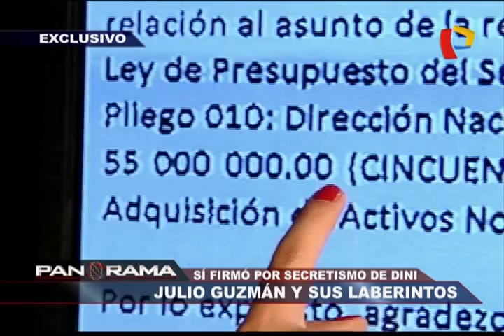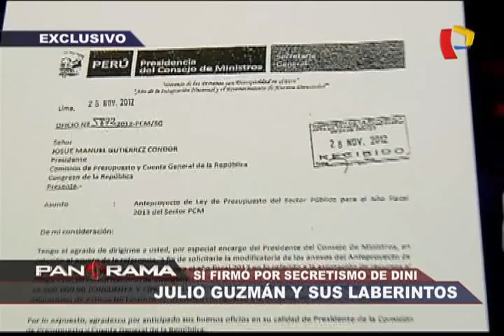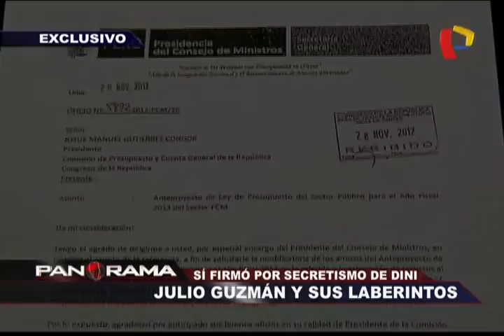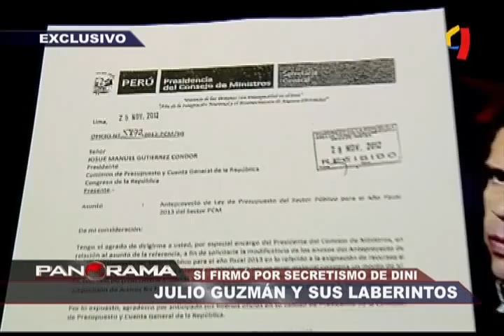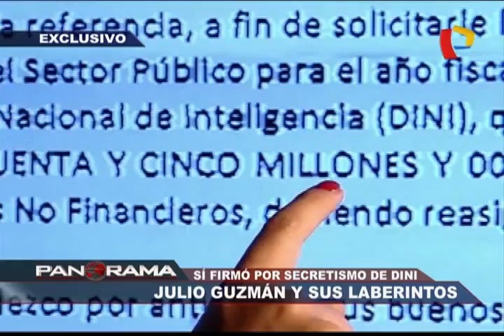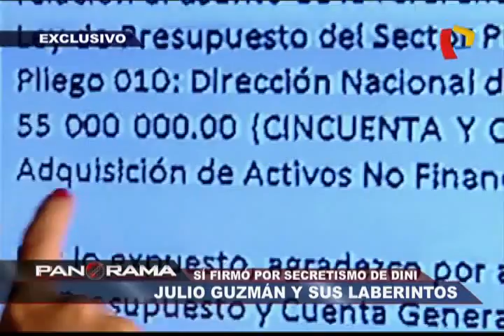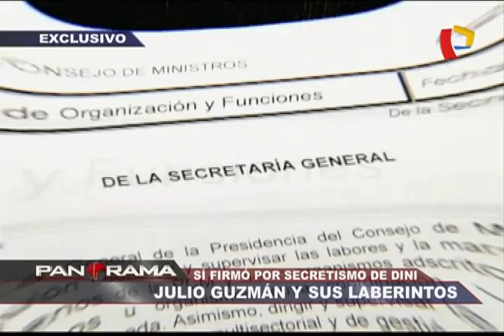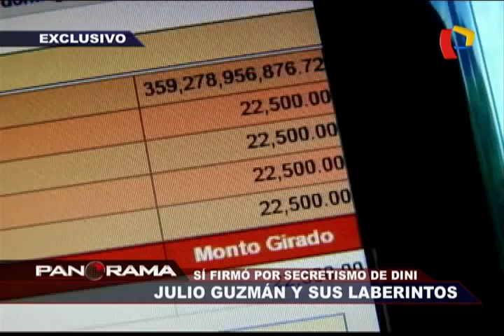Julio Guzmán y sus laberintos: sí firmó por secretismo de la DINI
Un revelador documento pone de manifiesto la participación de Guzmán en la partida presupuestal para la Dirección Nacional de Inteligencia.